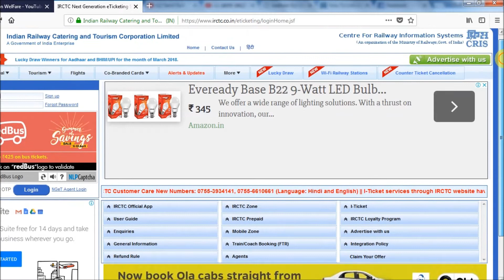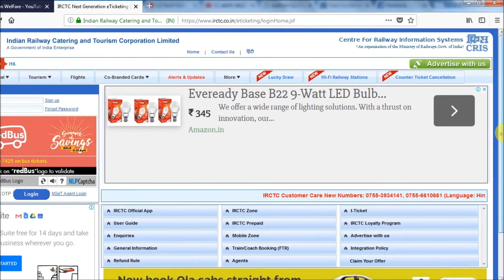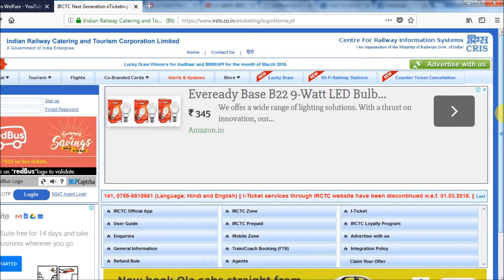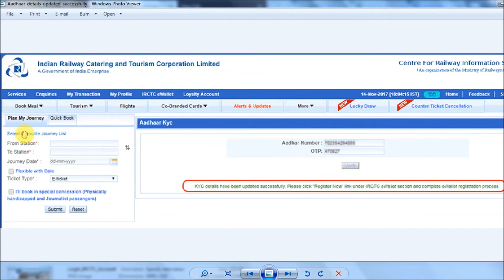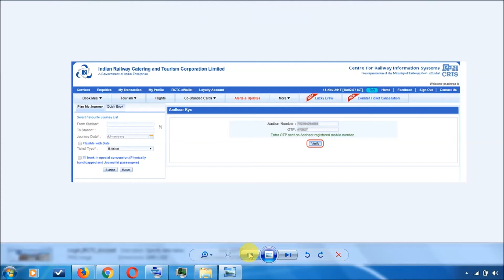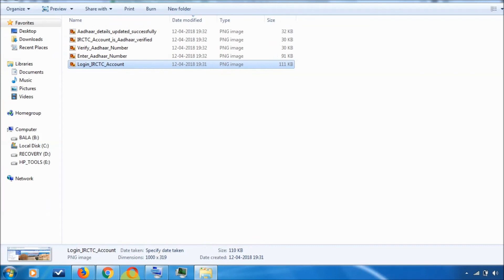IRCTC offers cash prize of Rs 10,000 for linking Aadhaar and How to link aadhar with irctc?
How to link aadhar with irctc?

To further encourage train passengers in linking Aadhaar number with their registered user ID, the Indian Railway Catering and Tourism Corporation (IRCTC) introduced a monthly lucky draw scheme, where the online-ticketing portal awards passengers with a cash prize of Rs 10,000. Additionally, the user will also get refund of their train fare upon verification of basic details. In India, providing the 12-digit biometric Aadhaar code detail, is taken on a serious note by the government in order to boost digitalisation, which is why, the IRCTC have on multiple occassions introduced various reforms motivating passengers to register their Aadhaar number. However, before getting excited over the Rs 10,000 prize money, here's what you need to know.
IRCTC introduced the lucky draw scheme for the individual users who book tickets using BHIM or UPI payment options
Users/Customer will be eligible for the ‘Lucky draw scheme’ whose journey commences in the calendar month of that lucky draw scheme.
In the first week of the following month, five (5) lucky users will be selected through a computerized random lucky draw process and will be refunded back full train fare.
IRCTC registered users who have authenticated themselves with AADHAAR KYC and booked at least one PNR and whose journey commences in the calendar month of
that lucky draw scheme will be eligible for the scheme for that particular month.
Only those booked PNRs of AADHAAR authenticated users will be eligible for ‘Lucky draw scheme’ wherein Profile Name of user is matching with one of the Passenger Names on the booked PNR.
Eligible AADHAAR authenticated user also has to travel or commence their Journey after booking of the e-ticket in the calendar month of that lucky draw scheme.
In case more than one PNR of same user gets selected then only one PNR of the user will be considered for the Lucky Draw in the calendar month of that lucky draw
scheme i.e., One user will get only One cash prize award. However, the same user will be eligible for Lucky Draw in any other following month.
The Names of Lucky Draw winners will be displayed on IRCTC website in the First week of the following month after verification of user details like mobile no, email,
user id etc. of winners.
However, it needs to be noted that, the lucky draw scheme has been commenced since December 2017, and will be available for only six months. Thus, the scheme will end by May 2018.
Now that the summer vacation is here, most of us will be planning to travel, and in case if you haven't linked your Aadhaar number with your IRCTC's user ID, then do so, because only two months are left for availing the offer.